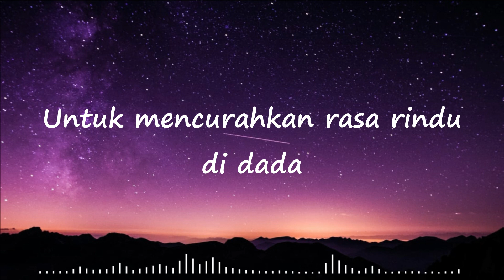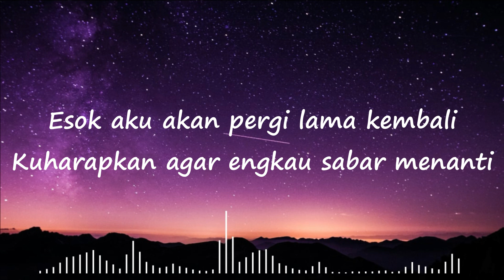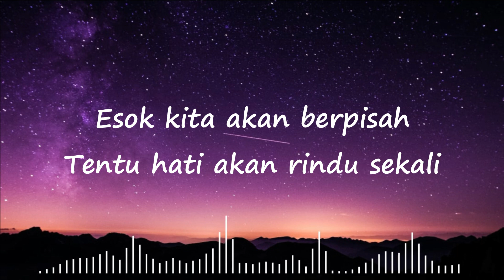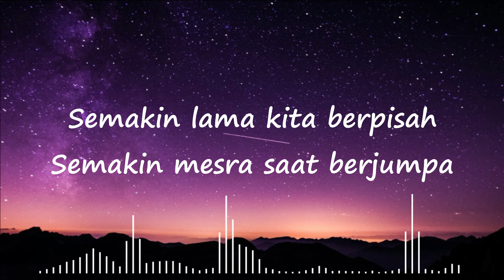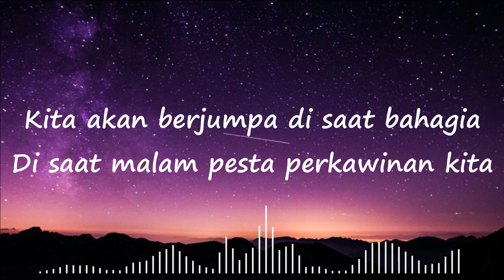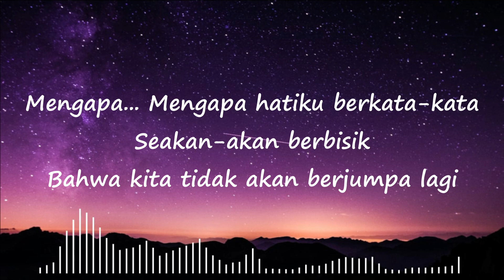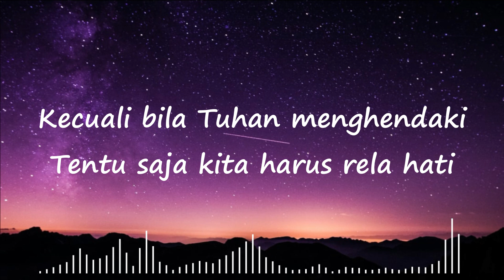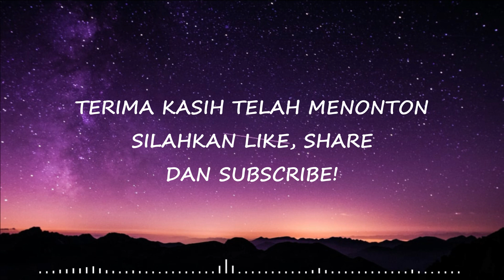Via Vallen Ft. Chevra Papinka - Malam Terakhir (Lyrics) 🎵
Via Vallen Ft. Chevra Papinka - Malam Terakhir (Lyrics). Semua hak milik artis dan label asli.